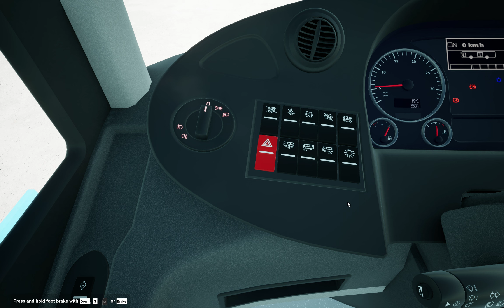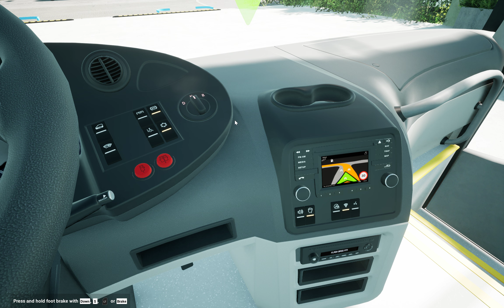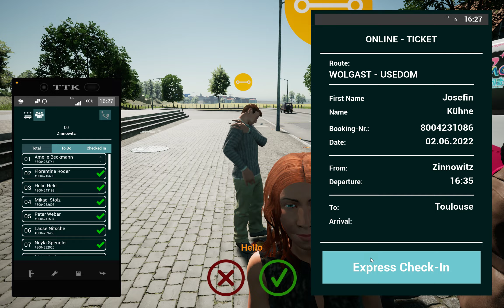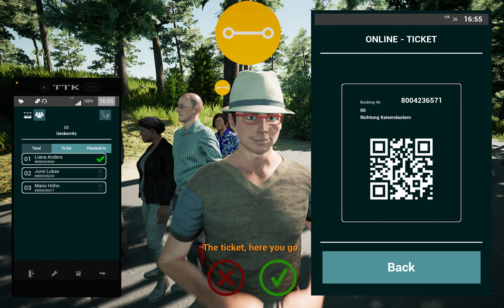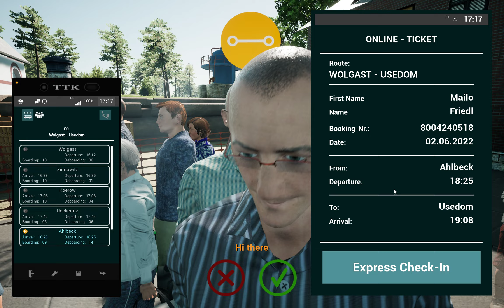Fernbus Simulator !! Man Lion's Intercity R62 !!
★Watch in 2k-4K for FULL EXPERIENCE★
Drive safely❤️